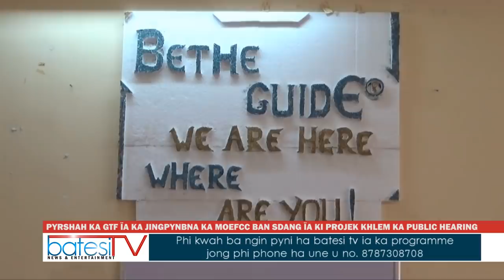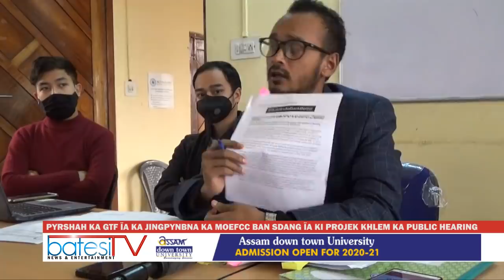PYRSHAH KA GTF ÏA KA JINGPYNBNA KA MOEFCC BAN SDANG ÏA KI PROJEK KHLEM KA PUBLIC HEARING